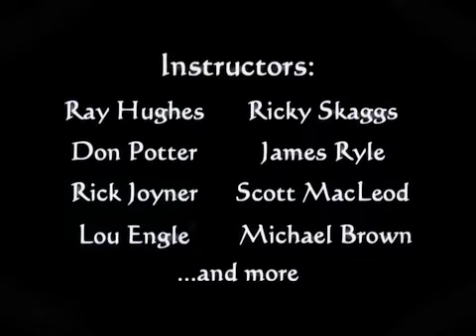THUNDER SCHOOL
Forging Media Warriors, Musicians & Creative Evangelists for the Harvest...

21 Day Thunder Intensive - Nashville,TN

THUNDER SCHOOL - Nashville, TN
Register for Fall '08 Now!
School begins Sept. 12, 2008!

James Ryle about the Vision
"The Sons of Thunder is a prophetic promise from heaven about a day when an army of worshiping warriors would be released into the streets with an extraordinary anointing upon them in music and evangelism. Men and women who have been hidden with the Lord and marked by the penetrating power of His presence... men and woman who have true grace and gifting in music along with humility and selflessness in sharing Christ... who are fearless in their faith and faithful to the call."